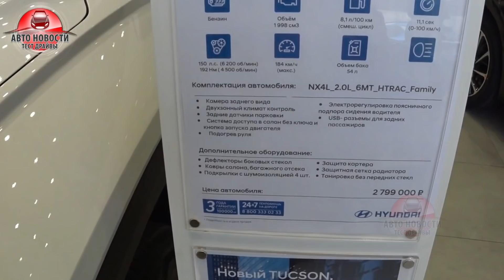✅ШКОДА ПРОВАЛИЛА ПРОДАЖИ!🔥ДИЛЕРАМ КОНЕЦ!